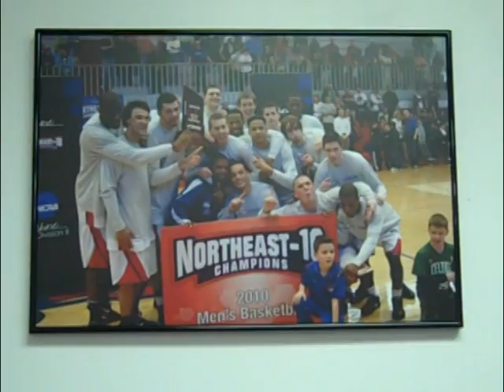UML Basketball Preview - NE 10 Championship v Stonehill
A conversation with UML Basketball Coach Greg Herenda previewing the NE 10 Championship game against Stonehill.